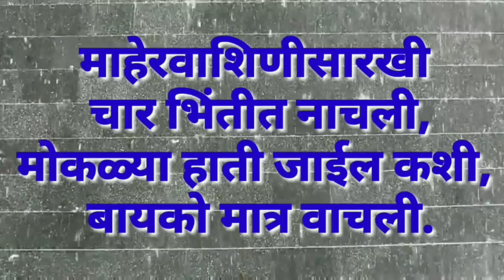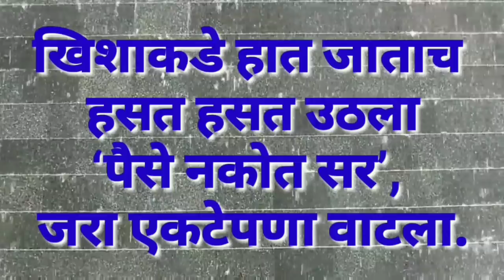मराठी राजभाषा दिनानिमित्त कविता/कणा कवी कुसुमाग्रज कविता/marathi rajbhasha din kavita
मराठी राजभाषा दिनानिमित्त कविता /कणा कवी कुसुमाग्रज कविता /marathi rajbhasha din kavita by Snehankur Deshing

कणा  कवी कुसुमाग्रज यांची हदयस्पर्शी कविता

ओळखलत का सर मला?’ पावसात आला कोणी,
कपडे होते कर्दमलेले, केसांवरती पाणी.

क्षणभर बसला नंतर हसला बोलला वरती पाहून,
‘गंगामाई पाहुणी आली, गेली घरट्यात राहुन’.
माहेरवाशिणीसारखी चार भिंतीत नाचली,
मोकळ्या हाती जाईल कशी, बायको मात्र वाचली.
भिंत खचली, चूल विझली, होते नव्हते नेले,
प्रसाद म्हणून पापण्यांवरती पाणी थोडे ठेवले.

खिशाकडे हात जाताच हसत हसत उठला
‘पैसे नकोत सर’, जरा एकटेपणा वाटला.
कारभारणीला घेउन संगे सर आता लढतो आहे
पडकी भिंत बांधतो आहे, चिखलगाळ काढतो आहे ,
मोडून पडला संसार तरी मोडला नाही कणा
पाठीवरती हात ठेउन, तुम्ही फक्‍त लढ म्हणा !

– कुसुमाग्रज